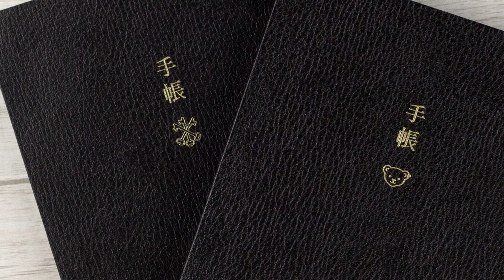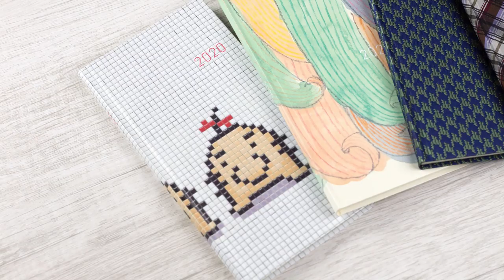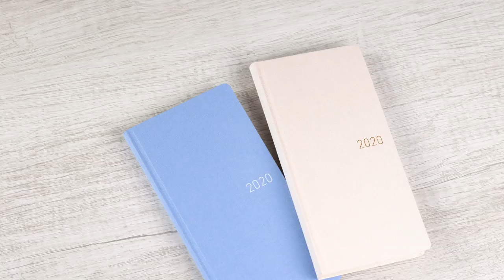Anderson Pens Podcast 332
Join Brian and Eric as they talk:

S.T. Dupont Pens